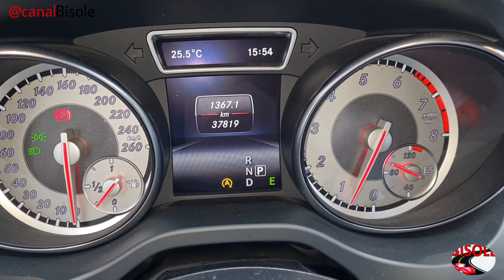FUI TESTAR MERCEDES CLA 200 | Para Comprar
Oi meus amigos tudo bem,  fui testar Mercedes Benz CLA 200 ff 2015 para comprar  e deixo as minhas impressões ao dirigir o carro , consumo e preço.

Mercedes Benz  CLA 200 , Mercedes CLA 200, Mercedes,  Carros de Luxo, Mercedes CLA 200 , Test-Drive Mercedes Benz CLA 200, Test-Drive,  Acelerando forte Mercedes CLA 200 , Testando Mercedes Benz CLA 200.

Veículo disponível a venda  na Concessionária Chevrolet Proeste de Botucatu.